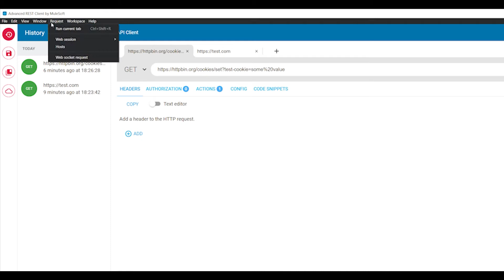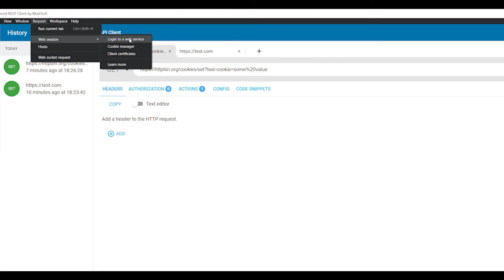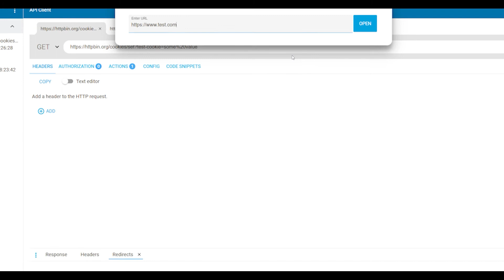Session management with cookies in Advanced REST Client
Cookies bases session can be easily managed with Advanced REST Client cookie manager. Learn how to create, modify, and delete cookies in the application. See how cookies are applied to the request. Also, learn how to run a browser window to log in to a web service and store this web service's cookies in the application.